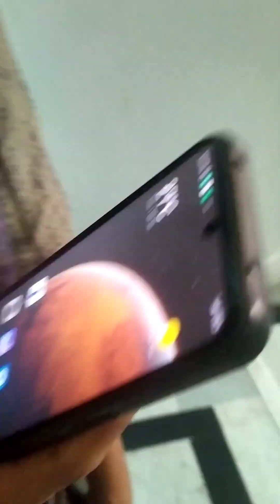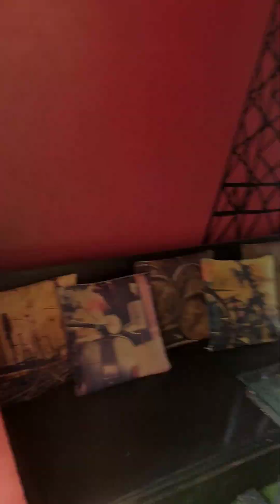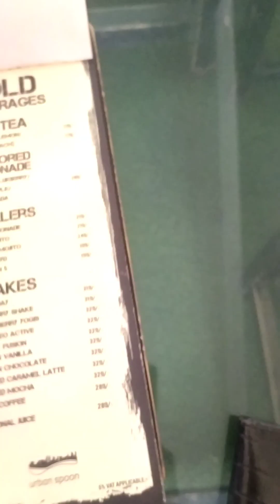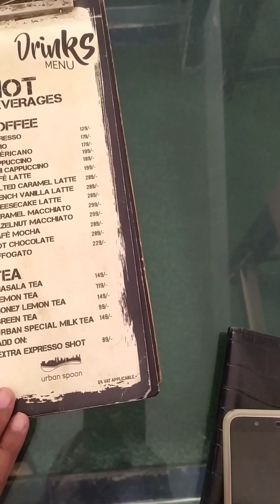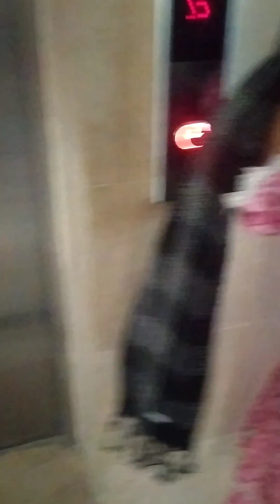Colleague der sathe lunch time @সহকর্মীদের সাথে দুপুরের খাবার খাওয়া এবং আড্ডা